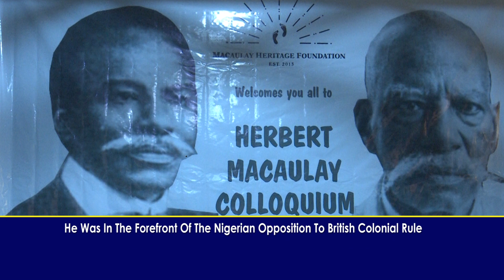THE MAIDEN HERBERT MACAULAY COLLOQUIUM